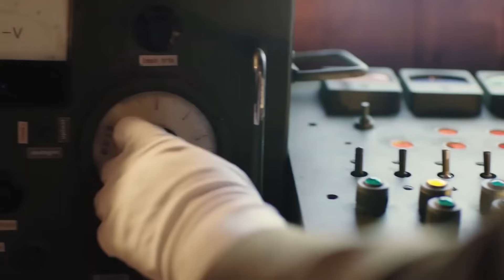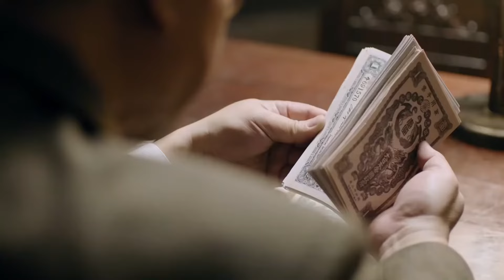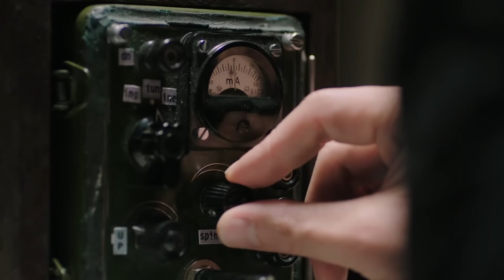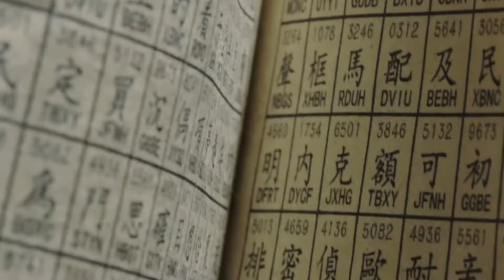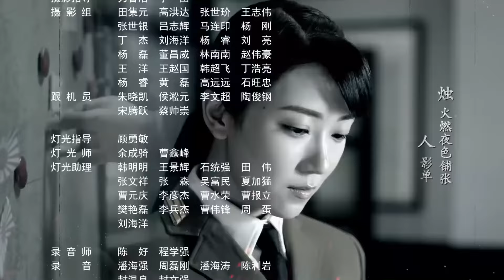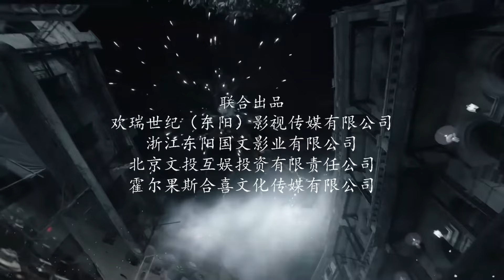ENG【FULL】EP30 任嘉伦化身逆光英雄！孤身潜伏！热血谍战！（任嘉伦、王劲松、刘欢、菅纫姿）秋蝉 Autumn Cicada